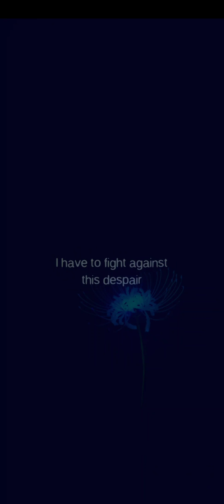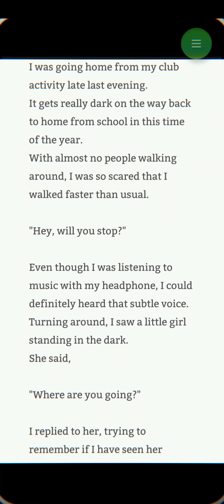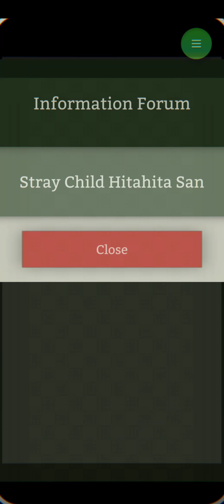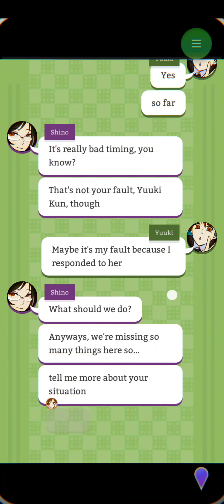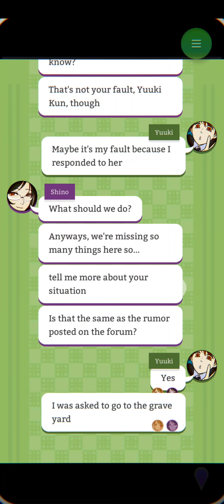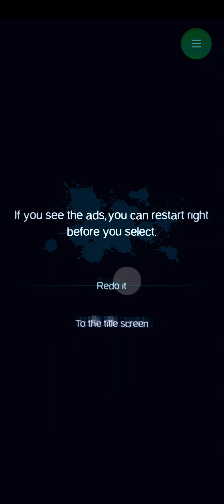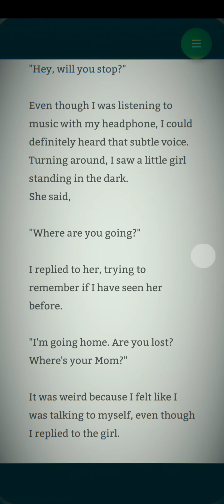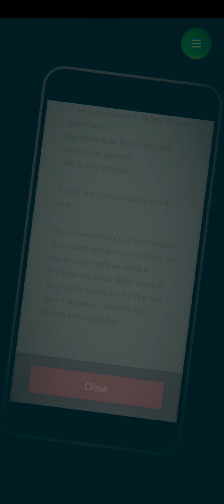Mysterious Forum and 7 Rumors, Chapter 5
I died many times.